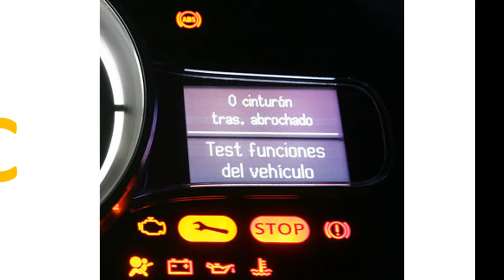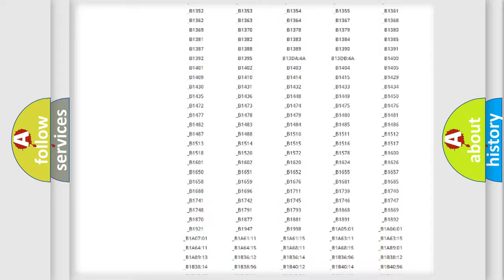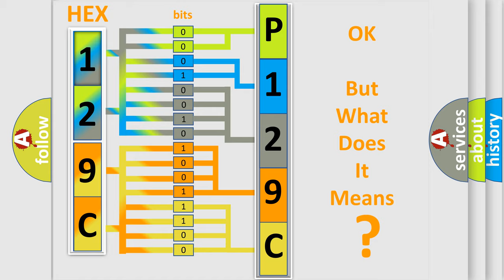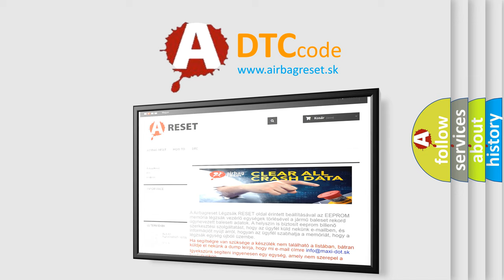DTC Volkswagen P129C Short Explanation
Contents:
0:21 Basic DTC analysis according to OBD2 protocol standard.
1:48 Insight into programming
2:58 A diagnostically understandable description of the Diagnostic Trouble Code
3:05 Basic error definition

Make:
Volkswagen
Code:
P129C
Definition:
No Communication With HVAC Control Module
Cause: